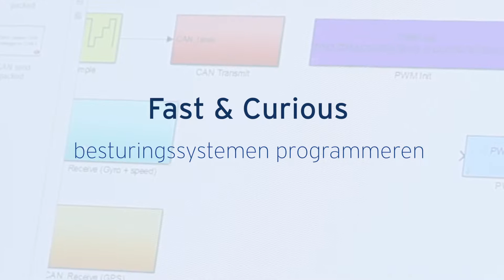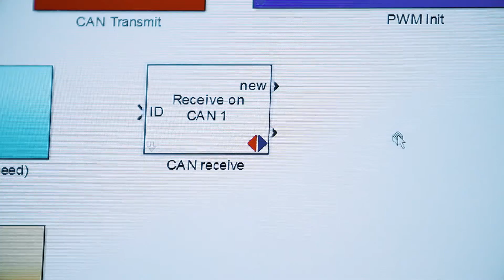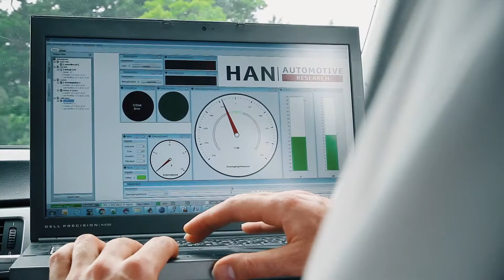Fast & Curious - winnaar RAAK-award 2015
Besturingssystemen ontwikkelen voor het Midden en Klein Bedrijf is complex en vereist hoogwaardige software skills. Onderzoekers van de Hogeschool van Arnhem en Nijmegen hebben een software toolbox ontwikkeld waarmee betaalbare besturing van complexe computersystemen mogelijk is. Hiermee wordt de brug gelegd naar het mkb. Bovendien krijgen studenten de nieuwste kennis mee!
Met dit onderzoeksproject ‘Fast & Curious’ heeft HAN Automotive de RAAK-award 2015 gewonnen. De film vertelt wat binnen het project ontwikkeld is.